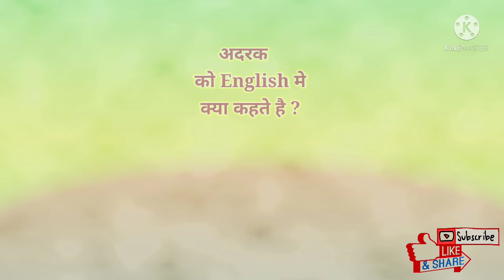अदरक को इंग्लिश में क्या कहते है ?|adrak ko English mein kya Kahate hain?adrak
Hello Everyone...

In this video, you will learn the english word of adrak.

adrak ko english mein kya kahate Hain?
adrak ko english mein kya bolenge?
adrak ki english?
adrak ki english kya hai?
adrak ki english kya hoti hai?
adrak in english?
adrak ka english word?
adrak ka english name?